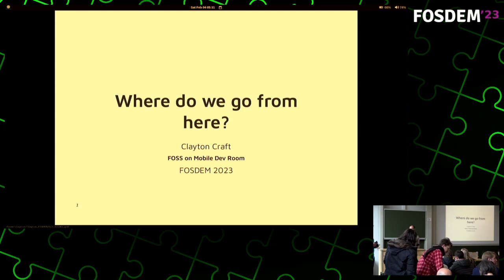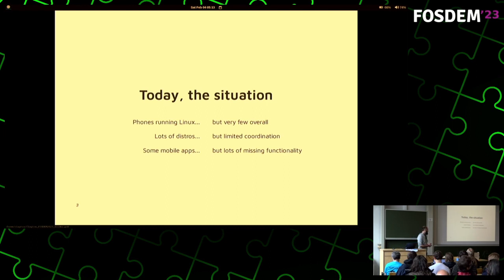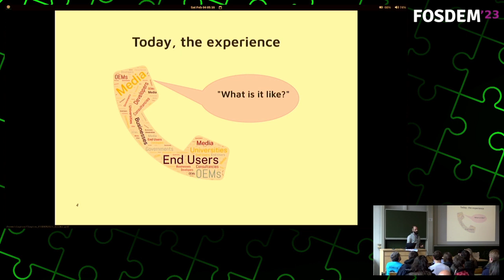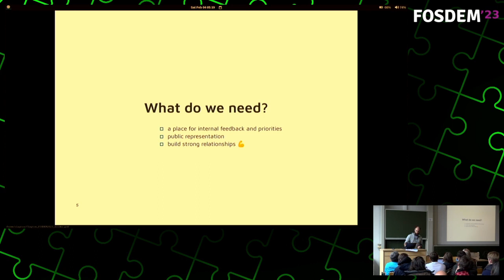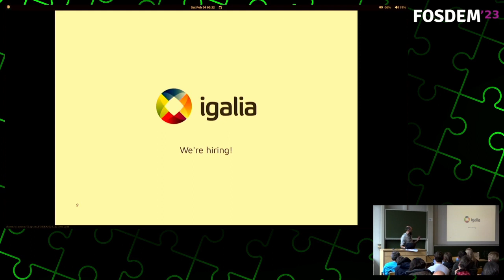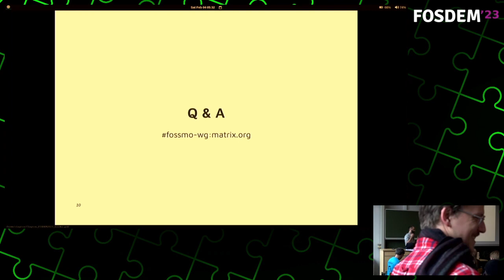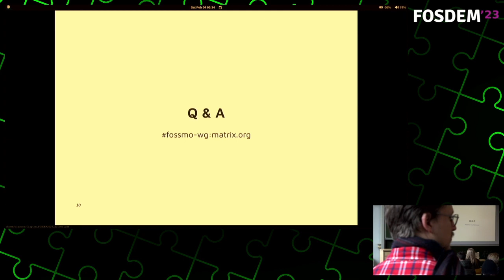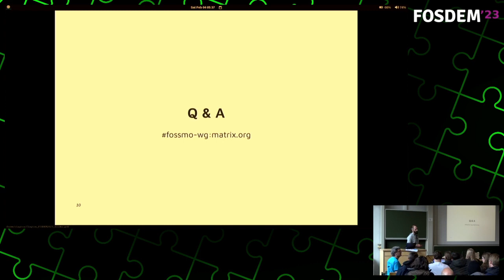Where do we go from here? The future of Linux on Mobile (FOSDEM 2023)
During the last few years we've seen no less than 2 phones ship with Linux installed out of the box, a large uptick in the number of Linux distributions targeting mobile devices, and big improvements to the usability of user interfaces and apps on mobile devices. But as the band Chicago once said, "where do we go from here?" This talk won't provide any definitive answers for what comes next, but hopes to introduce some ideas for what the community can do so that Linux Mobile continues to grow.